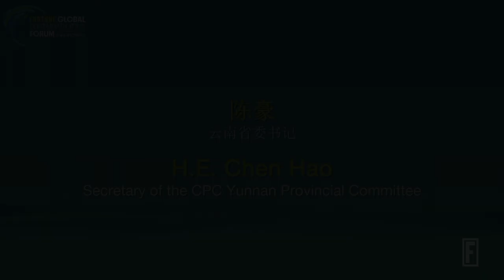Watch the Secretary of the Communist Party of China, Yunnan Provincial Committee’s Speech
H.E. Chen Hao spoke at the 2019 Fortune Global Sustainability Forum.